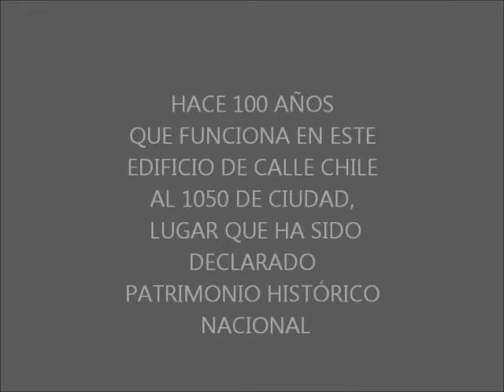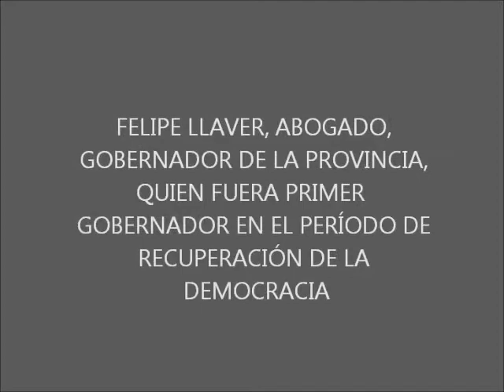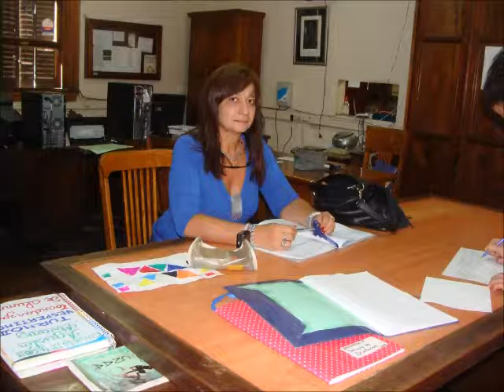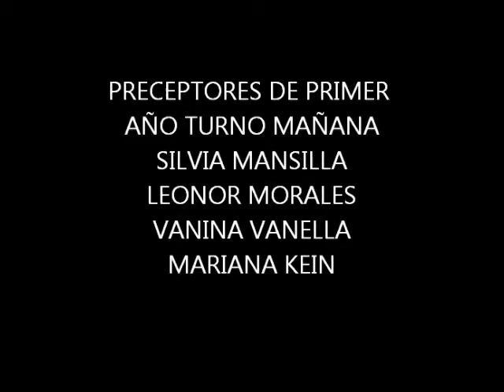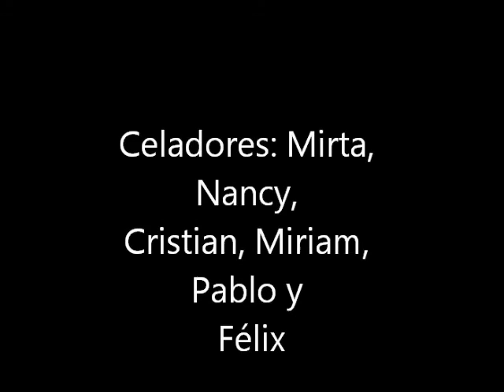PELI PARA GABINETE 2015 FINAL